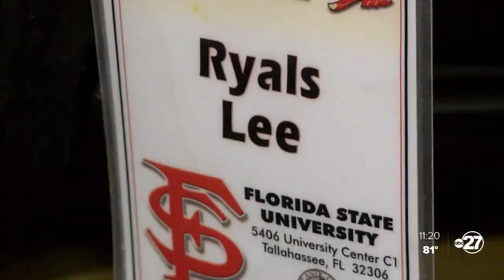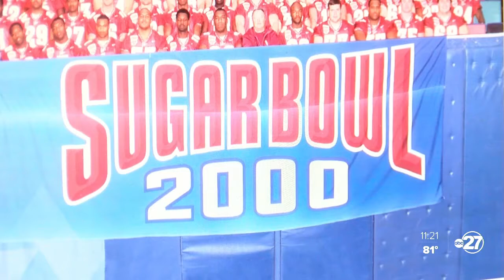Photographers captured Bobby Bowden's legacy one camera click at a time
Bobby Bowden always had a 'how ya doing,' or a 'good to see ya.' When he saw journalists and photographers, he wasn't afraid to invite us into his home, or when he was coaching, his office. For those that worked alongside him for decades, they have those memories to hold on to.